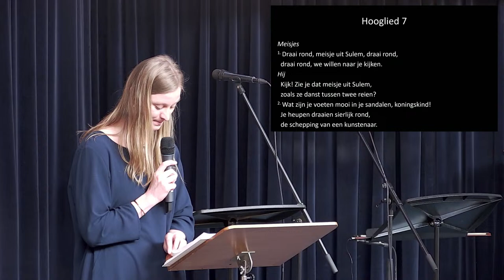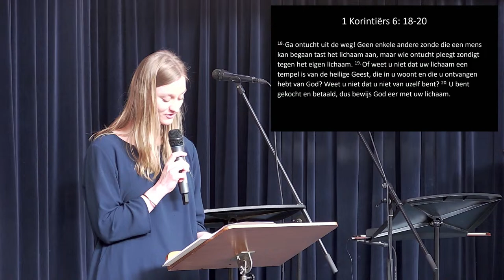Lust en Liefde - ds. Klaas de Vries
Verliefdheid, erotiek en seksualiteit zijn schitterende scheppingsgaven van God. Het Hooglied spreekt er onverbloemd over. Vandaar een positieve houding tegenover lichaam en lichamelijkheid als tempel van de
Geest. Tegelijk laat realiteit schaduwkanten zien. Misbruik, MeToo. Onze samenleving vertoont
vreemde spagaat van ophitsen en afremmen.

Live kerkdienst vanuit de Tituskapel op zondag 5 maart 2023 om 10:00 uur, voorganger ds. Klaas de Vries

De Tituskapel is een christelijke gemeenschap in Amsterdam Nieuw-West. Open en inclusief, kerk in en met de buurt waar iedereen welkom is. Gereformeerde wortels in een eigentijdse vormgeving.